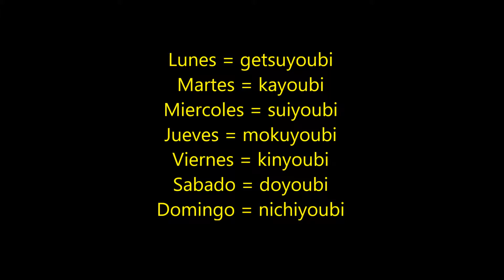Clase de Japones basico #9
En este video vas a aprender los dias de la semana y como usarlos en una conversacion de una manera muy sencilla.